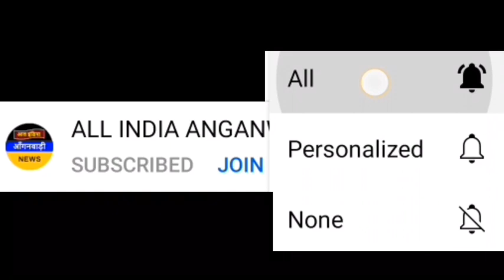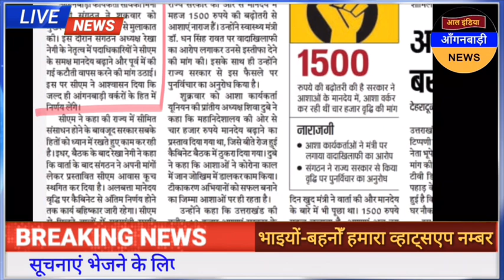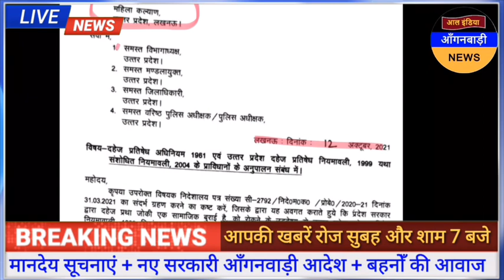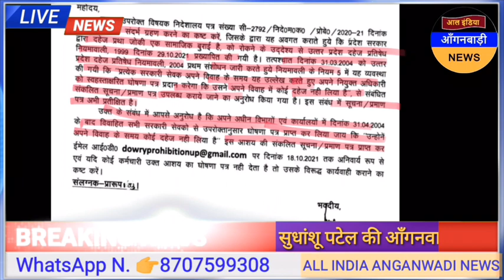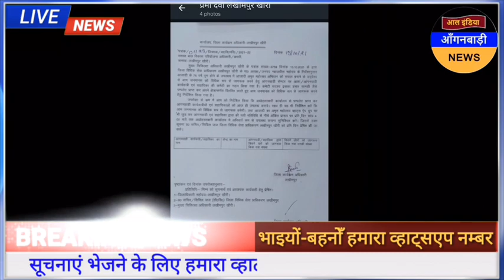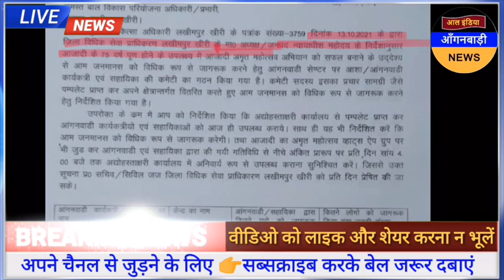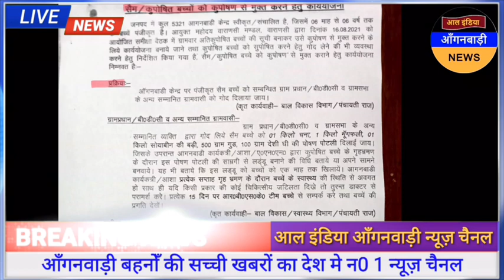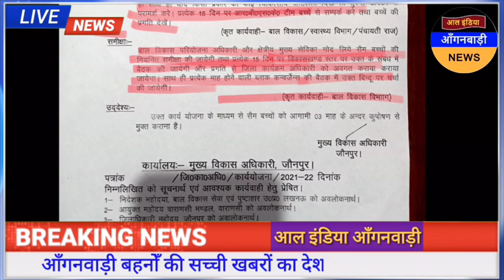आल इंडिया आंगनवाड़ी न्यूज़ | आज 16 अक्टूबर शाम 7 बजे की आंगनवाड़ी खबरें